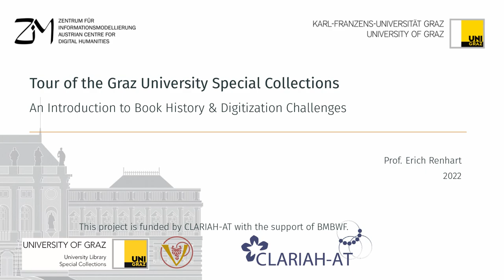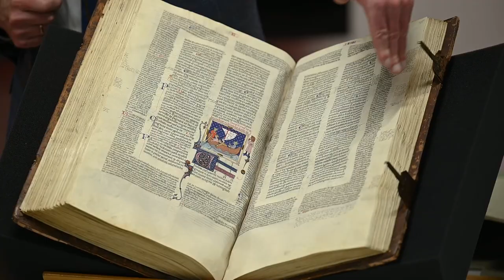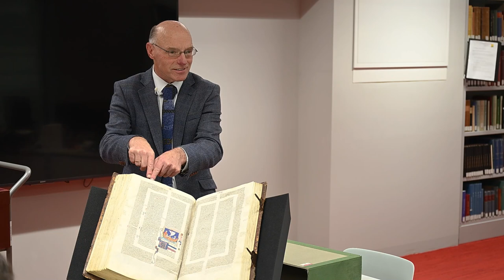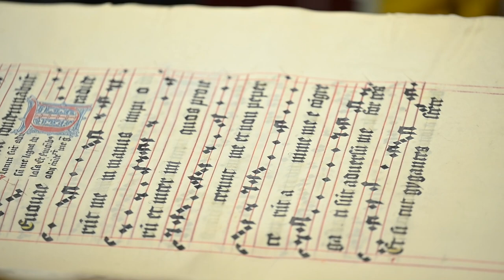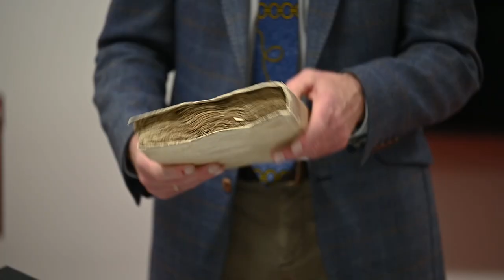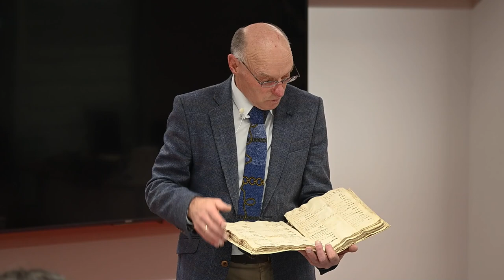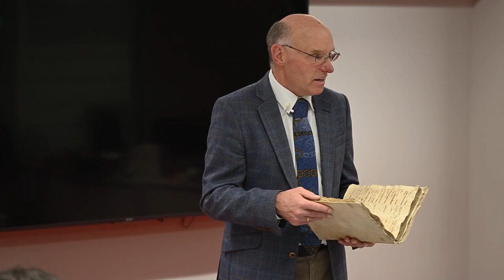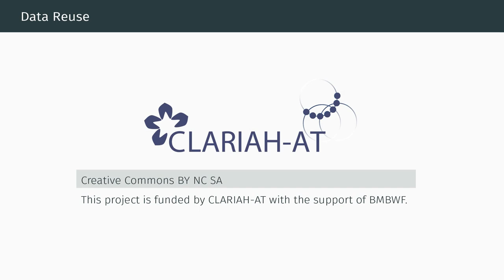A very brief introduction to book history (by Prof. Erich Renhart, part 2)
This project (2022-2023) is funded by CLARIAH-AT with the support of BMBWF.

The foundational skills at the intersection of digitization, bibliography, and the Digital Humanities are crucial for many scholars, yet instruction frequently only covers one maybe two of these intersecting aspects.
For example, use of the Text Encoding Initiative XML standard is increasingly the norm in digital scholarly editing, but many individuals working with textual materials do not have access to relevant scholarly training in DH. Conversely, many DH departments, lack rare book specialists.

The goal of this workshop was to create one succinct class where students will learn the necessary skills for understanding how the materiality of pre-modern books can be digitized and provide a foundation for putting those skills into practice. After attending this workshop, students will understand the fundamentals of digitization and how books and manuscripts are described in the TEI, including the msdescription and transcription modules. The workshop as an in-person event was used to create the materials which were made into this video class for self-study.

Univ.-Prof. Dr. Erich Renhart is Director of Special Collections at the University of Graz Library and a Syriac manuscript scholar.